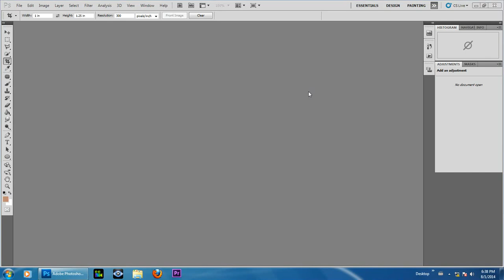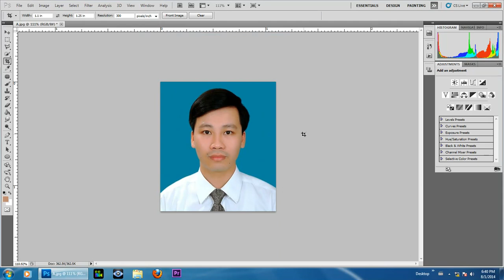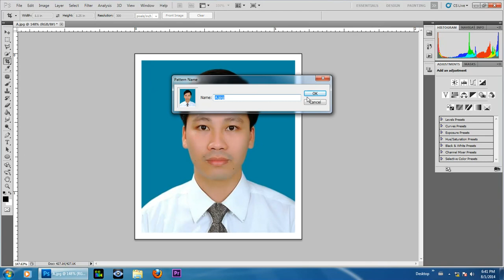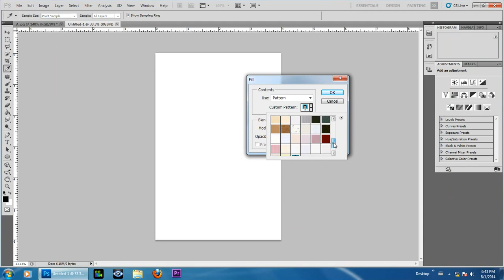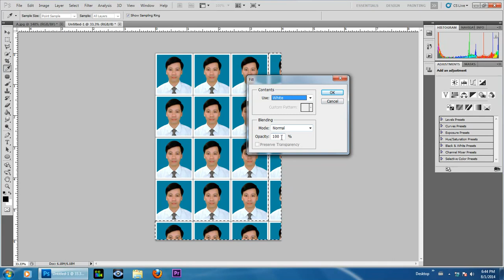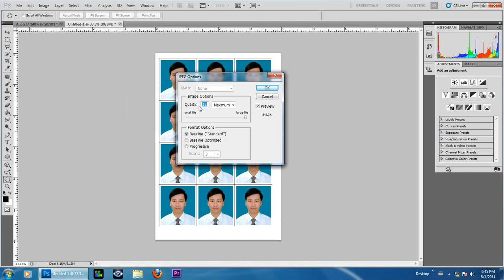Photoshop Tutorial: Passport Size Photo | လိုင်စင်ပုံပြုလုပ်နည်းအသေးစိတ် | Coding Tutorial Myanmar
အားလုံးမင်္ဂလာပါ
ဒီနေ့သင်ပေးမယ့်သင်ခန်းစာကတော့
လိုင်စင်ပုံပြုလုပ်နည်းအသေးစိတ် သင်ခန်းစာ
ဖြစ်ပါတယ်။
အဆင်ပြေရင် တခြားသူငယ်ချင်း